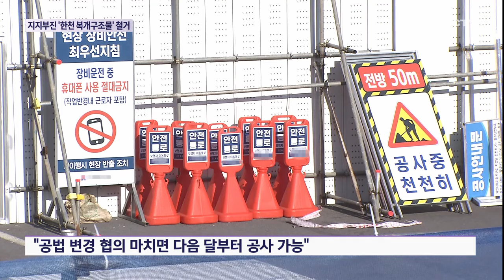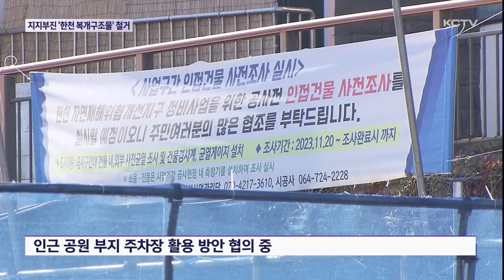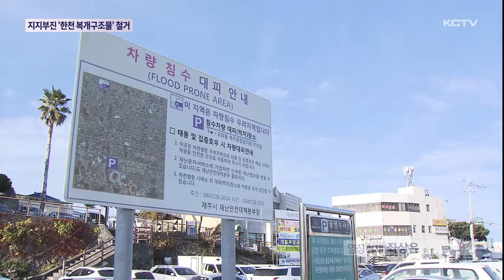수년 동안 지지부진 '한천 복개구조물' 철거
지난 2021년 착공 하려다 수년 동안 좌초됐던 한천 재해위험지구 정비 사업이 올해 추진됩니다.

빠르면 다음 달부터 공사에 들어가 2026년 말 완공할 계획입니다.